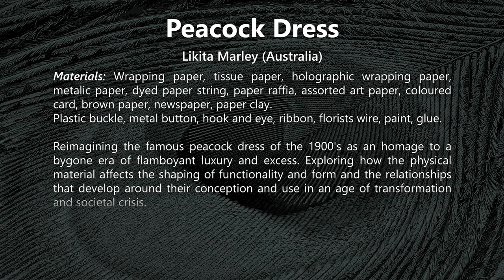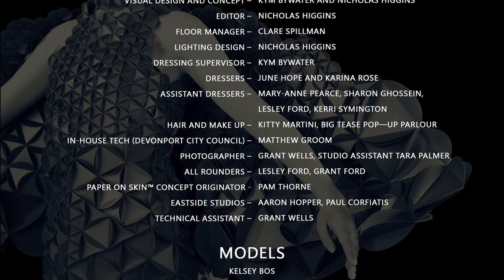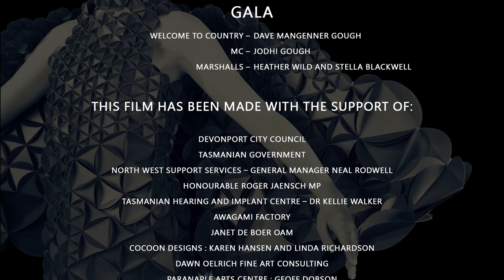2022 Paper on Skin - Marley, L. Peacock Dress.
Likita Marley is a Hobart-based freelance artist. Her practice includes mixed media, installation and found objects. Objects from both the natural and built environments which evoke memories are woven together in personal stories. Likita’s recent foray has been into basket weaving, and she has employed this method to create the bodice of 'Peacock Dress'.

The dress is a reimagining the famous peacock dress of the 1900's as an homage to a bygone era of flamboyant luxury and excess. Likita is exploring how the physical material affects the shaping of functionality and form and the relationships that develop around their conception and use in an age of transformation and societal crisis.

Model: Indiana Mee - En Vogue Modelling Agency and Events